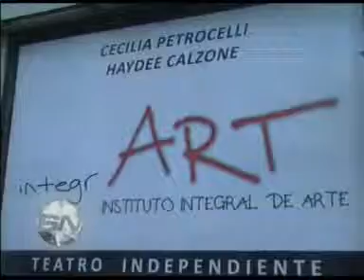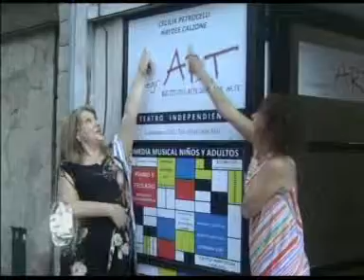"INTEGRARARTE" SE INAUGURÓ UN NUEVO ESPACIO CULTURAL